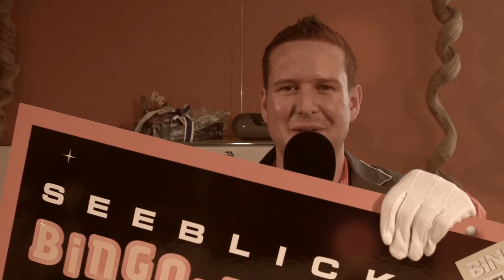BINGO-NACHT - die letzten Vorbereitungen laufen - Seeblick Garage AG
Gewinne den brandneuen MINI DOWNTOWN! Die letzten Vorbereitungen zur SEEBLICK BINGO NACHT laufen …